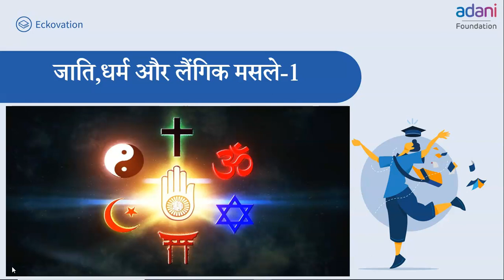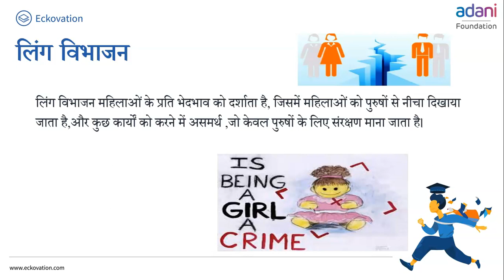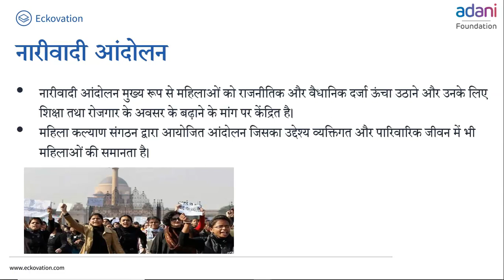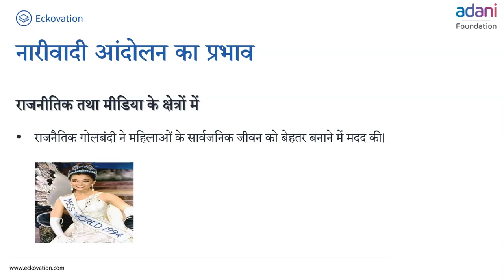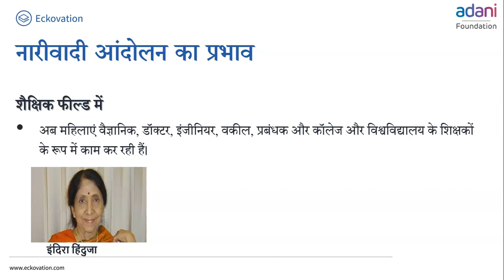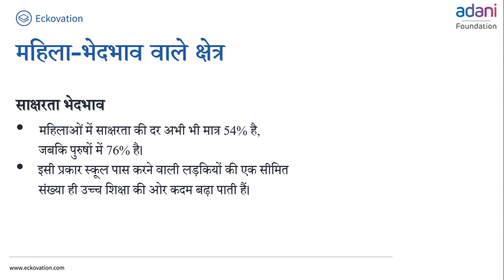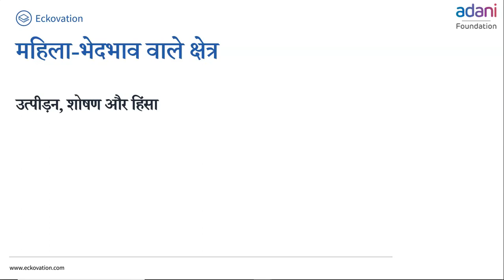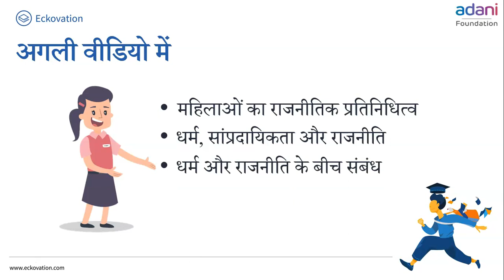जाति, धर्म और लैंगिक मसले Part 1| Class 10 Social Science | Hindi Medium